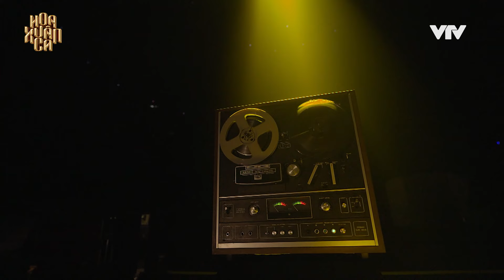Hồ Ngọc Hà - MỘNG CHIỀU XUÂN | Hoa Xuân Ca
MỘNG CHIỀU XUÂN
Sáng tác: Ngọc Bích
Biểu diễn: Hồ Ngọc Hà
© Bản quyền hình ảnh thuộc sở hữu của Đài truyền hình Việt Nam
🍀 HOA XUÂN CA - Đại nhạc hội hoành tráng chào Xuân với sự góp mặt của hàng chục ca sĩ, nhóm nhạc nổi tiếng hàng đầu Việt Nam. Chương trình hứa hẹn sẽ đem đến cho khán giả bữa tiệc nghệ thuật mãn nhãn.
📺 HOA XUÂN CA – Phát sóng 20h10 phút ngày 08/02/2024 (29 Tết) trên mọi kênh sóng VTV!